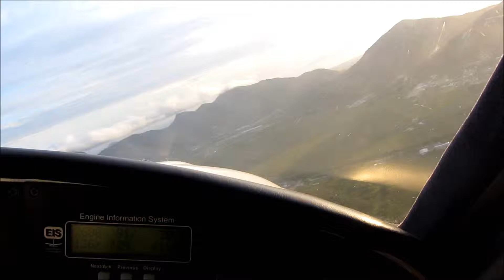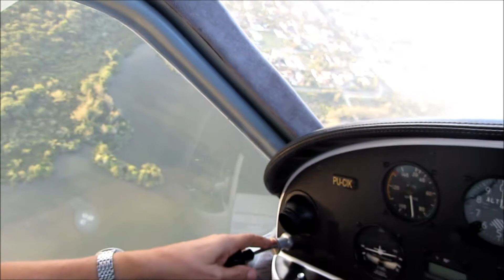J 170 Lightsport aircraft. TMA do Rio de Janeiro. Eric Borges.